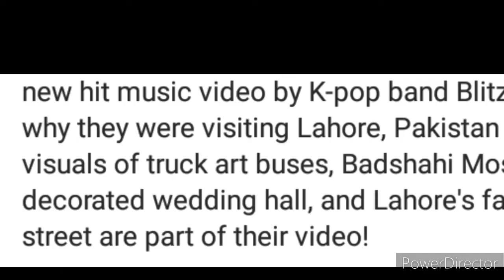W 11 Bus | K Pop Music Video | Katrina Kaif | Barbie Doll | Salman Khan Big amount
how much money is charged in big boss k-pop in pakistan Katrina Kaif turns Barbie doll